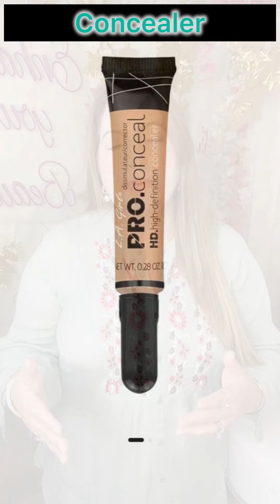Dry skin makeup in summer 💕✅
Welcome to Anittakapoormakeovers, your go-to channel for all things beauty! Get ready to be mesmerized as we create stunning makeup looks, offer helpful tutorials, and share our favorite beauty tips and tricks. Whether you’re a makeup enthusiast or a beginner, our videos are designed to inspire and empower you to enhance your natural beauty. Join our beauty community and let’s explore the world of makeup together.

Follow @makeoversbyanitakapoor

Makeup Booking are Open for Upcoming Wedding Season ✨
Book your slot NOW

It’s provides you an even tone based makeup🌸✅